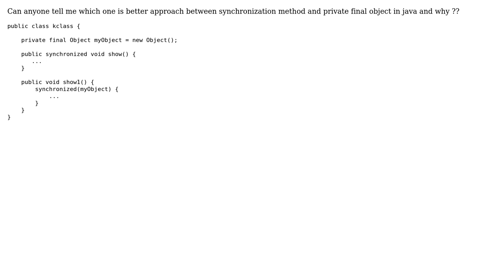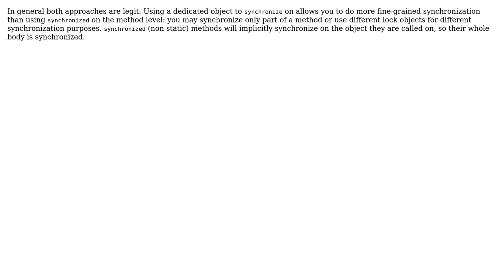Software Engineering: Synchronization method vs private final object for locking in java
With thanks & praise to God, and with thanks to the many people who have made this project possible! | Content (except music & images) licensed under CC BY-SA | Music | Images & others | With thanks to user Susanta Das user Hero Wanders user amon and the Stack Exchange Network Trademarks are property of their respective owners. You are responsible for your own actions.